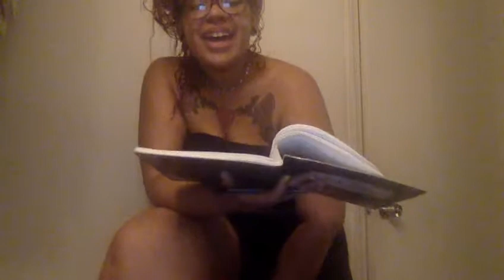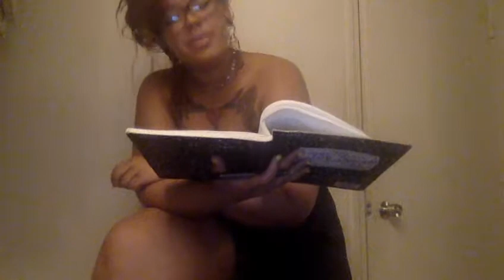Blues Clues-Song Purge